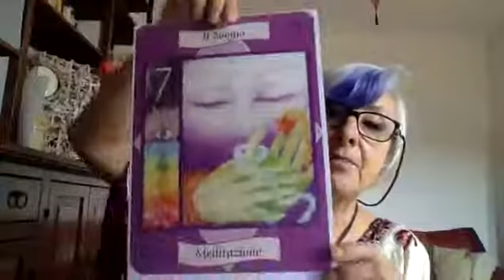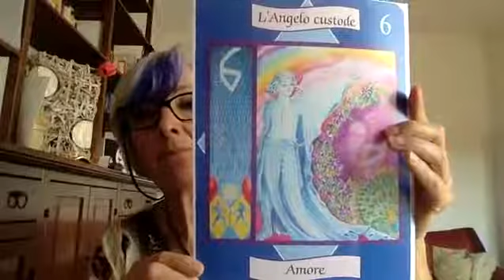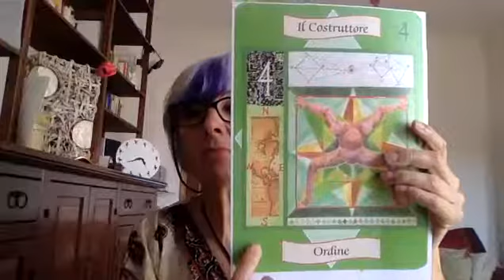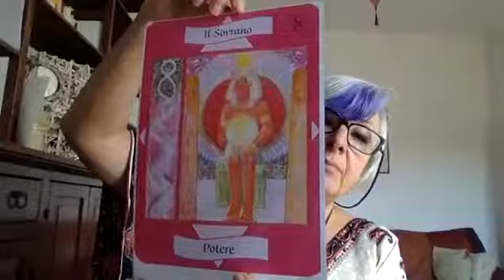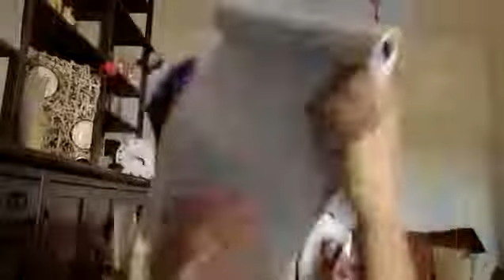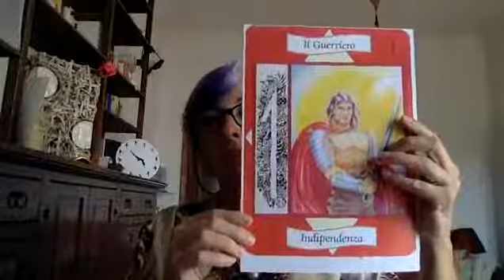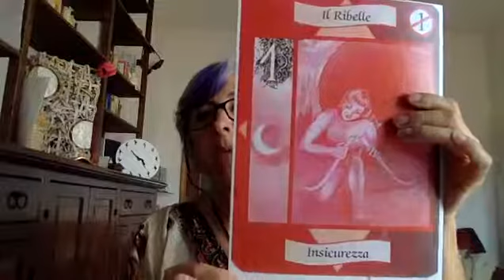Laura De Stefano in diretta su Bridges of Light - Ponti di Luce | 8 Maggio 2020